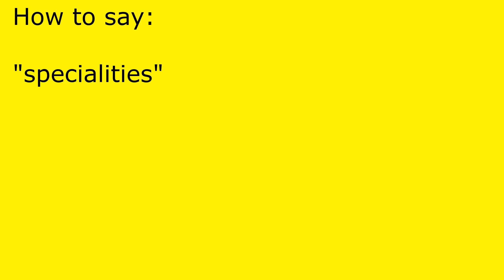How to pronounce specialities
specialities pronunciation.